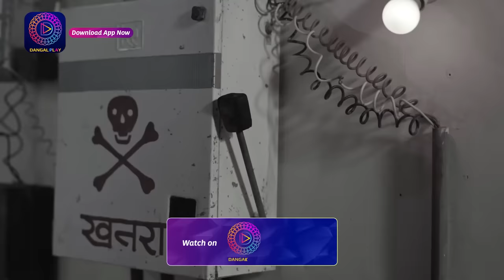Aaina | New Show | 29 December 2023 | Full Episode 17 | आईना| Dangal TV